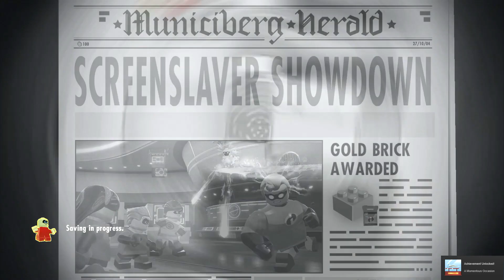LEGO The Incredibles- Part 6 Screenslaver Showdown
NEED A GAMING NETWORK!